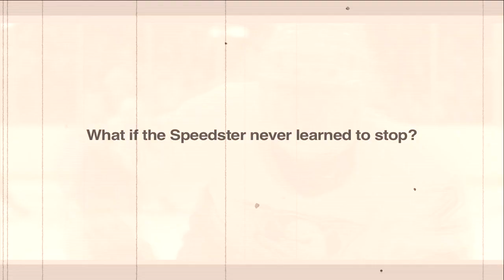History Will Be Made - Luis Mendoza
NHL History Will Be Made parody starring Luis Mendoza from D2